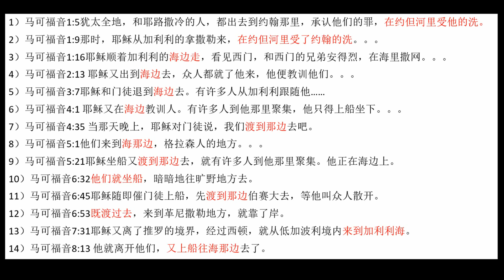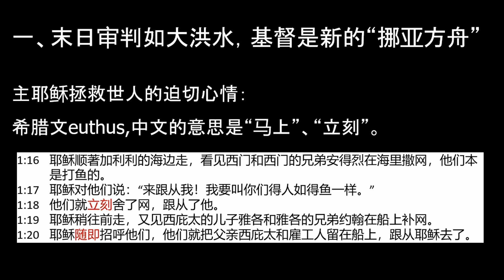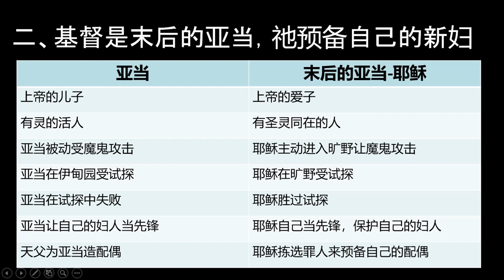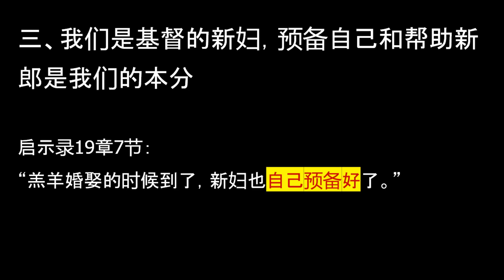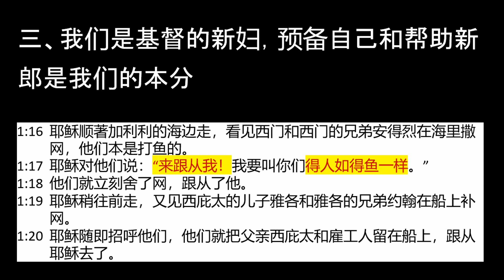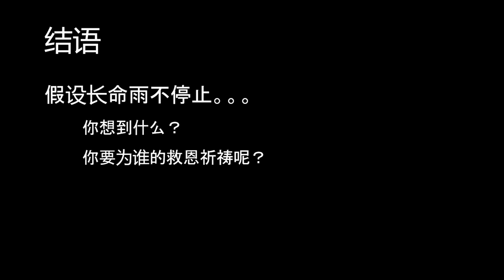TACMC | 厦语证道《蒙召作基督的新妇》| 24 Jan 2021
厦 语 崇 拜 (主显日后第三主日)
二零二一年一月二十四日上午九时
读经 马可福音 1:14-20
证道 题目: 蒙召作基督的新妇 林明忠牧师